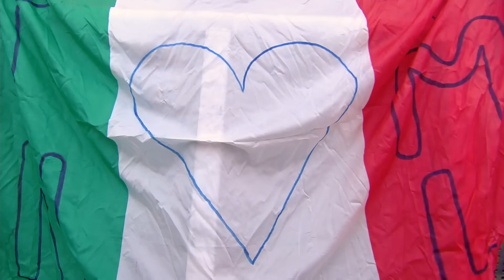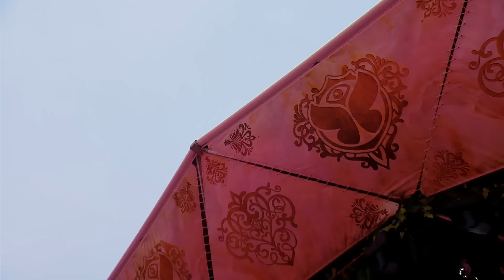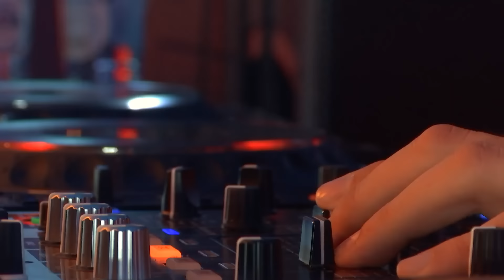Camelphat | Tomorrowland Belgium 2019 - W2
Let these stories inspire you, challenge you, move you, change your mind and expand your reality.